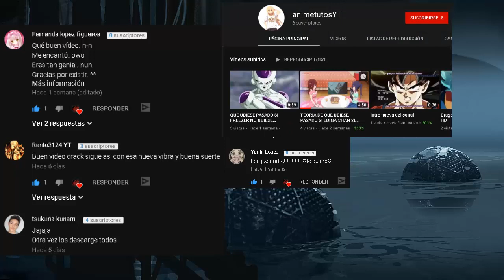4 JUEGOS FRUSTANTES PC POCOS REQUISITOS | LOQUETUTOS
4. RUINER

3. FASTER THAN LIGHT

2. ONE MORE LINE
Comprar juego :
Descargar en mi página : MAÑANA LO SUBO

1. I WANNA BE THE GUY

TODOS LOS JUEGOS, APLICACIONES , ETC, QUE SUBA EN MI CANAL ESTÁN 100% PROBADAS POR MÍ
Y HE VERIFICADO POR MI CUENTA LA CALIDAD DE ESTAS PARA TRAERSELAS A USTEDES. :D

PUEDES SUGERIRME EN LOS COMENTARIOS QUE SUBIR (Cualquier cosa relacionada con los videojuegos) , almacenaré
tu comentario y si me parece interesante lo subiré, PERO ten en cuenta que tengo muchas sugerencias, tal vez
tarde un poco en tomar la tuya.

SI ESTO ES UN TOP: Los puestos no van del mejor al peor, o del peor al mejor, sólo pongo los puestos para enumerar los juegos.
Y ya ustedes en los comentarios deciden en que puesto debería estar cada juego, así ustedes también participan en el canal ;)
PARA MÍ, CADA JUEGO SUBIDO TIENE ESE ALGO QUE LO HACE BUEN JUEGO, Y ES DIFÍCIl COMPARARLOS.

▼▼▼▼▼▼▼▼LINKS▼▼▼▼▼▼▼▼
Nota: Subo videos mínimo uno a la semana , si tienes alguna duda puedes dejarla en los comentarios ,
intentaré responderte pronto!
Valora mi trabajo con un like , sub , comentario, eso me anima bastante!
Música utilizada habitualmente:
Car Chase Rock And Roll 4 - Victor Olsson
Food Fighter - Stefan Netsman
Loquetutos